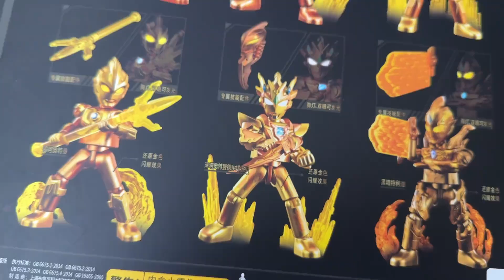布鲁可奥特曼2024年鉴版！竟然还有闪耀版终极赛罗闪耀型